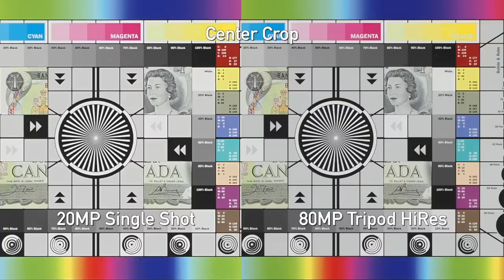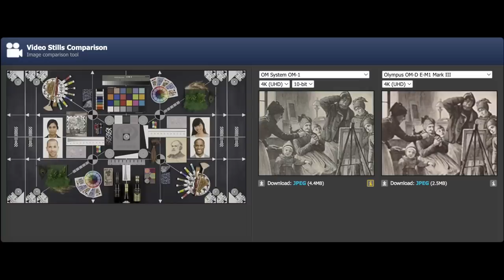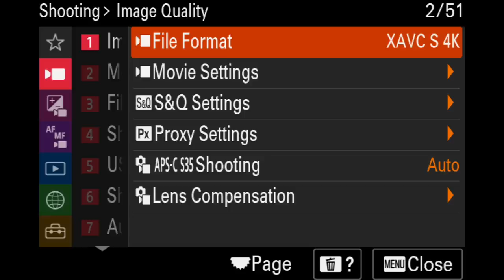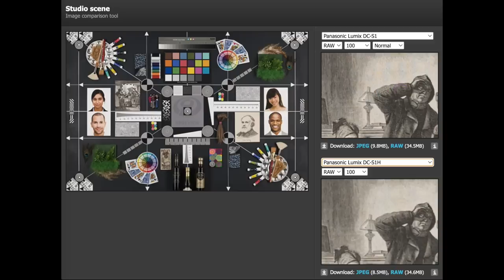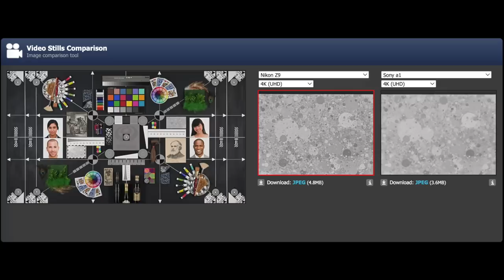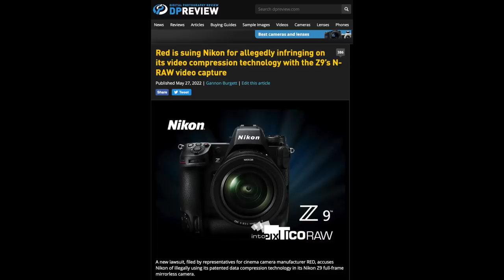The five best hybrid mirrorless cameras in 2022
As the lines continue to blur between photo and video cameras, we wanted to take a look at some of the best when you need professional photo AND video performance. These are Chris and Jordan's picks for the best hybrid mirrorless cameras currently available.

0:00 - More foot injuries
0:36 - Intro
0:59 - Canon
2:25 - OM System
4:19 - Sony
6:01 - Panasonic
8:09 - Nikon
9:34 - What about Fujifilm?!